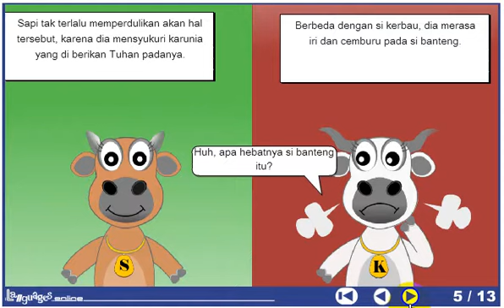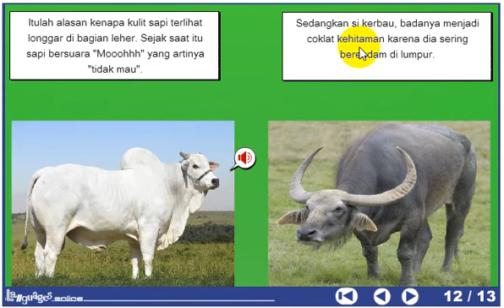Mode 2 Hikayat Sapi dan Kerbau